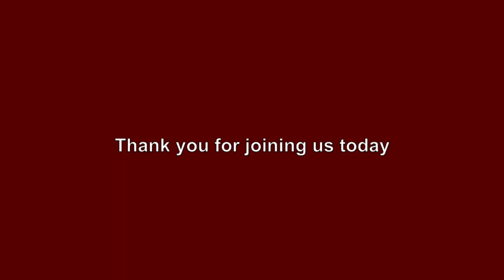The Founding & Structure of the Millennial Kingdom, Part 2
Pastor Lane
Service: Sunday School - 8/18/24